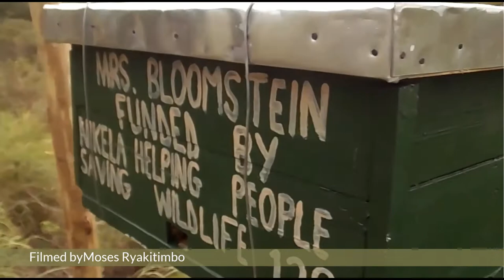Video Clips: Beehives and Elephants Updates from Moses Ryakitimbo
Ever wonder about elephants and beehives? Here are a few brief clips from Moses Ryakitimbo of his beloved elephants, beehive installation and bees enjoying the beehive named Ernst.

today.

Join the Adventure. Ride along with Margrit and Russ. Be the first to get videos and stories from the bush.